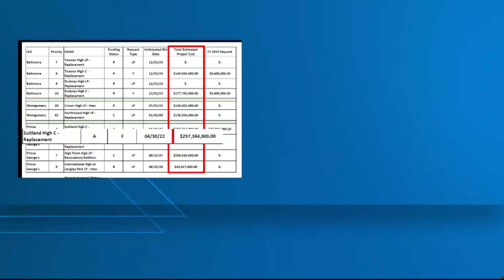Whistleblowers claim inflated spending on school construction in Prince George's Co.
Members of the Prince George's County Council are asking for an investigation into allegedly out of control spending on new school construction in the county.